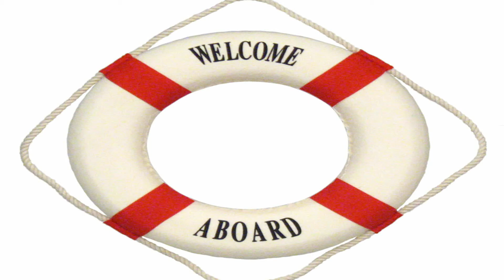MERCHANT SHIP ORGANISATION DECK DEPARTMENT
This video is part of a serie of videos prepared for helping Maritime Engineering students who are currently studying English V, English VI and English VII at the Maritime University of the Caribbean (Universidad Marítima del Caribe)in Venezuela. This video is for English V students and is based on the Content of Unit II.